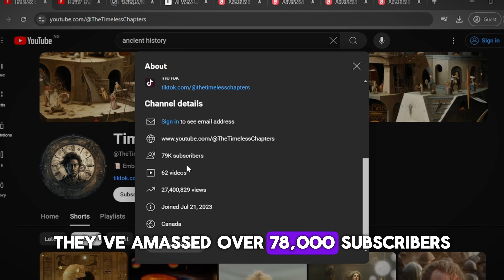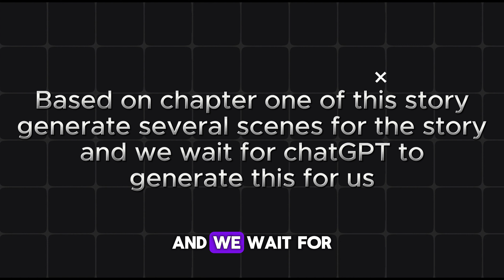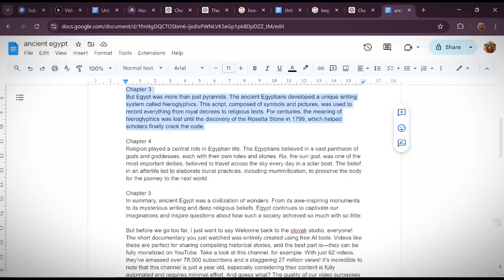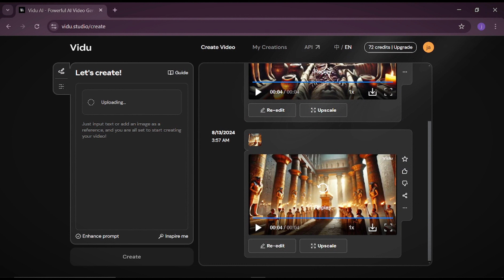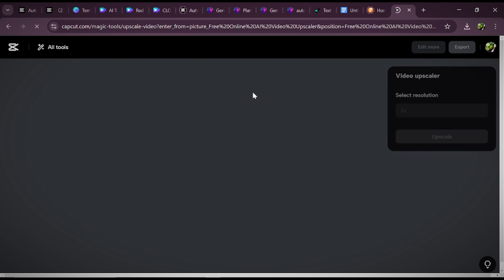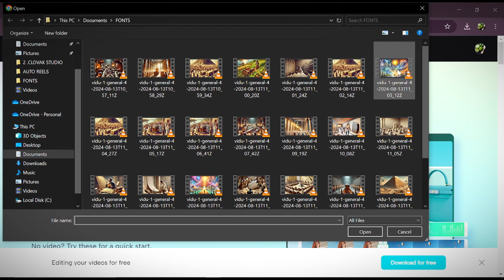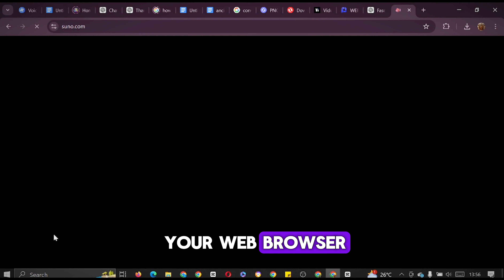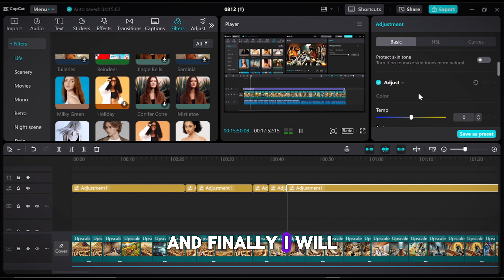How To Make $450 With Viral MONETIZABLE AI ANIMATION film Documentary For Faceless YouTube vidu ai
The AI tools I use
Dupdub

In this video i will teach you how to create viral Monetizable Ai Animation film documentary for faceless YouTube channel

How To Create a Viral Monetizable AI Film and Trailers For Faceless YouTube - AI animation video

How To Make $450 With Viral MONETIZABLE AI ANIMATION film For  Faceless YouTube
I will work you through the step by step process to creating this amazing video.

0:00 Documentary
1:37 Image generation
2:59 Animate images
8:46 Video Upscale
11:34 Video watermark removal
12:09 Generating voice over
12:28 Background music
15:33 script prompt